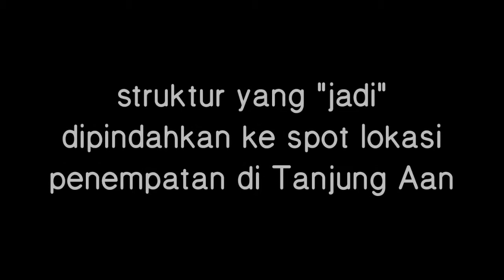restorasi EKosistem terumbu karang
semoga vlog ini bisa jadi referensi visual ala kadarnya. Sekedar tambal sulam dari materi foto dan video. Gak bisa runut kisah gara-gara hape nyemplung laut saat pulang dari survey lokasi ideal cari bibit karang di Gerupuk. menerapkan restorasi terumbu dengan metode MARRS (Marrs Assisted Reef Rehabilitation System).

BCA 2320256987 c/o Taufan Galaxy

kontak :
WA      : 081_936_712337